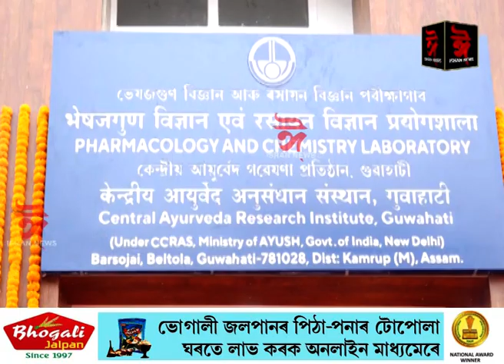আয়ুস ফাৰ্মাক'লজী ৰসায়ন পৰীক্ষাগাৰ উদ্বোধন কেন্দ্ৰীয় মন্ত্ৰী সৰ্বানন্দ সোণোৱালৰ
গুৱাহাটীৰ ভেটাপাৰাত আয়ুৰ্বেদিক গৱেষণা প্ৰতিষ্ঠান, পঞ্চকৰ্মা ভৱন আৰু আয়ুস ফাৰ্মাক'লজী ৰসায়ন পৰীক্ষাগাৰ উদ্বোধন কেন্দ্ৰীয় মন্ত্ৰী সৰ্বানন্দ সোণোৱালৰ।